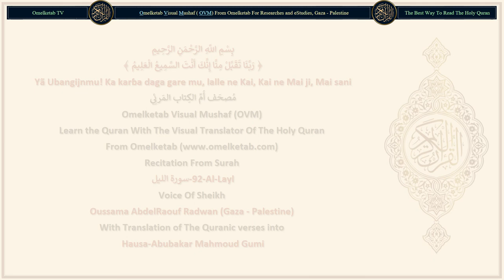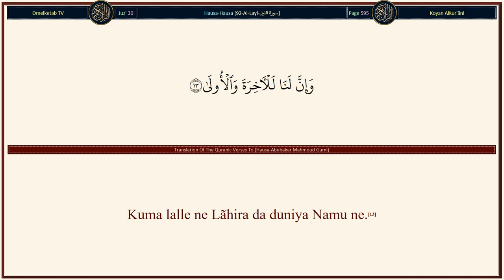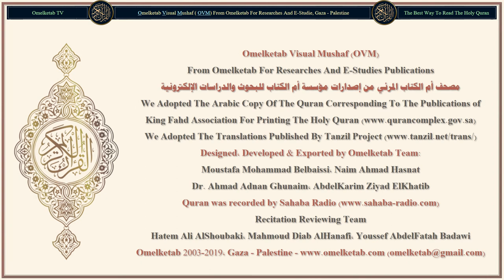92 Al Layl سورة الليل Hausa Abubakar Mahmoud Gumi Radwan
92-Al-Layl-سورة الليل-Hausa-Abubakar Mahmoud Gumi-Radwan... [Inã rantsuwa da dare a lõkacin da yake rufẽwa.(1)Da yini a lõkacin da yake kuranyẽwa.(2)Da abin da ya halitta namiji da mace.(3)Lãlle ne ayyukanku, dabam-dabam suke.(4)To, amma wanda ya yi kyauta, kuma ya yi taƙawa.(5)Kuma ya gaskata kalma mai kyãwo.(6)To, zã Mu sauƙaƙe masa har ya kai ga sauƙi.(7)Kuma amma wanda ya yi rõwa, kuma ya wadãtu da kansa.(8)Kuma ya ƙaryatar da kalma mai kyãwo.(9)To, zã Mu sauƙaƙke masa har ya kai ga tsanani.(10)Kuma dũkiyarsa ba ta wadãtar masa da kõme ba, a lõkacin da ya gangara (a wuta).(11)Lãlle aikinMu ne, Mu bayyana shiriya.(12)Kuma lalle ne Lãhira da duniya Namu ne.(13)Sabõda haka, Na yi maku gargaɗi da wuta mai babbaka.(14)Bãbu mai shigarta sai mafi shaƙãwa.(15)Wanda ya ƙaryata, kuma ya jũya bãya.(16)Kuma mafi taƙawa zai nisance ta.(17)Wanda yake bãyar da dũkiyarsa, alhãli yana tsarkaka.(18)Alhãli bãbu wani mai wata ni'ima wurinsa wadda ake nẽman sakamakonta.(19)Fãce dai nẽman yardar Ubangijinsa Mafi ɗaukaka.(20)To, lalle ne zai yarda (da sakamakon da zã a bã shi).(21)]

Surah Name: 92-Al-Layl-سورة الليل
Language: Arabic & Hausa - Hausa
Translator